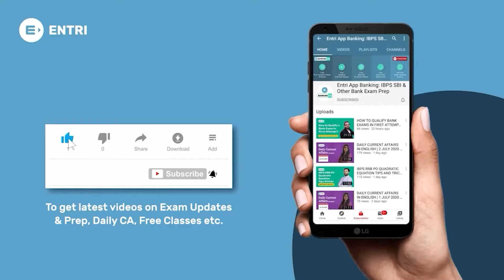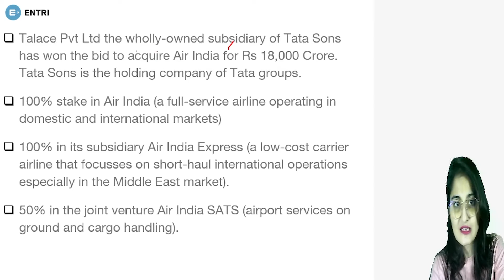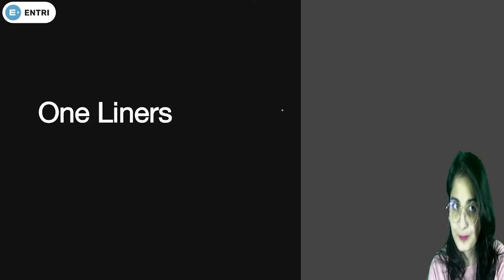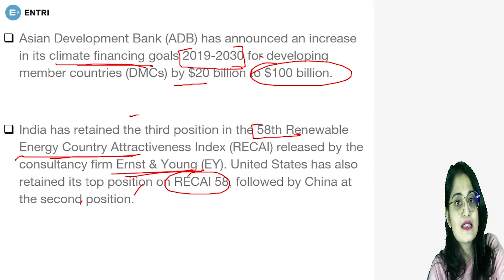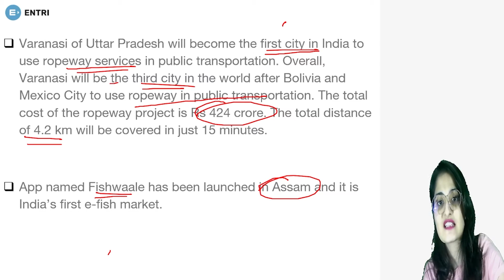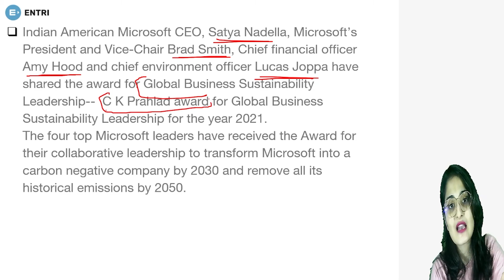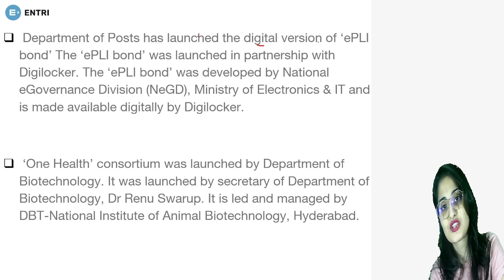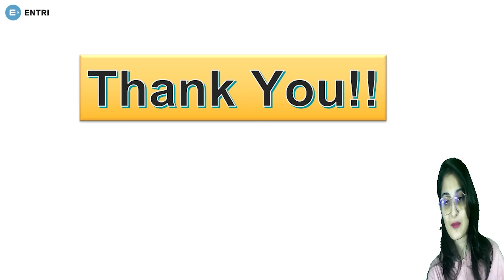DAILY CURRENT AFFAIRS IN ENGLISH | 18th OCT |CURRENT AFFAIRS TODAY | SBI PO IBPS CLERK IBPS RRB EXAM